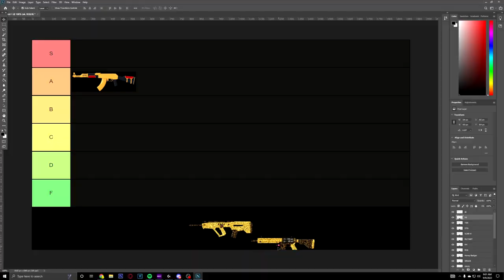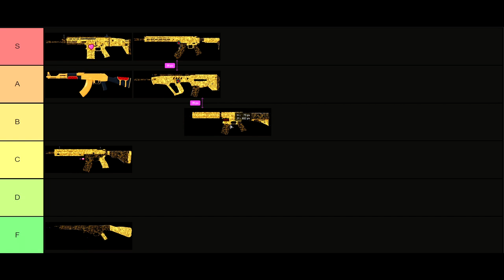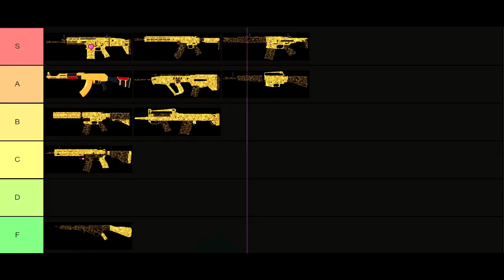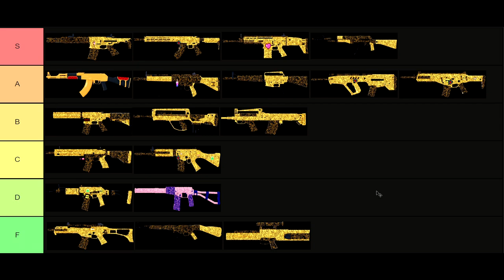Ranking Every Assault Rifle in Bad Business (Roblox)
Today we're going to rank every Assault Rifle in Bad Business this tier list is kinda crazy haha.